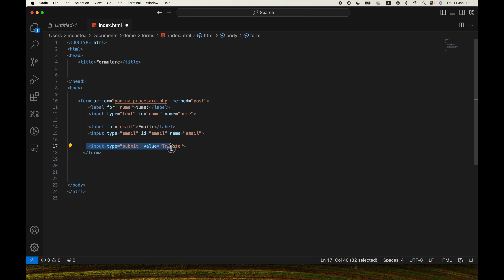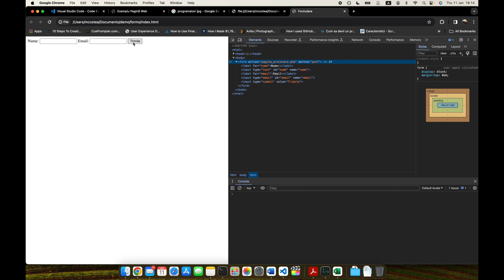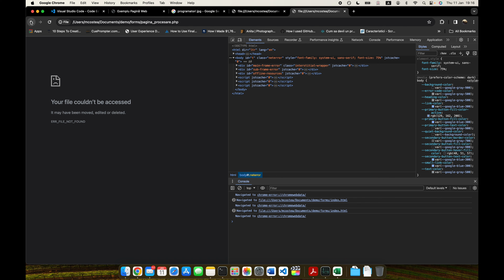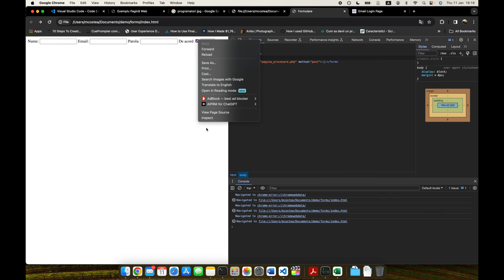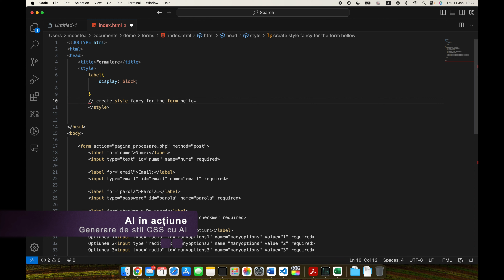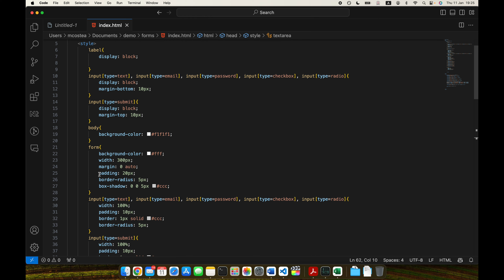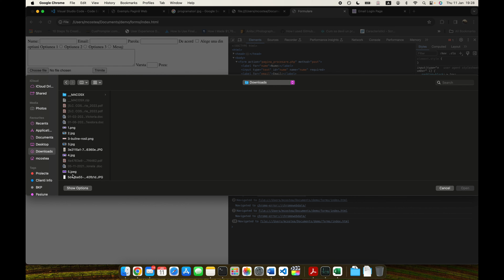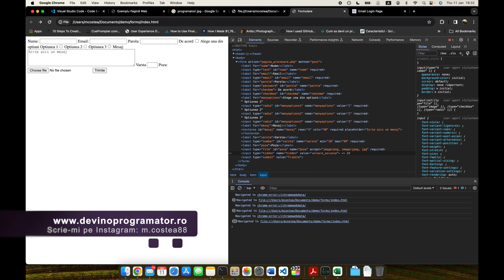Crearea Formularelor în HTML cu Mihai Costea | Academia Cosmic Web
În acest tutorial, Mihai Costea de la Academia Cosmic Web vă va ghida prin toate etapele necesare pentru a crea un formular HTML complex. Veți învăța cum să utilizați diferite tipuri de câmpuri input, inclusiv text, email, parolă, radio și checkbox, precum și cum să implementați textarea. Tutorialul este ideal pentru începători și intermediari în programare care doresc să își extindă cunoștințele despre elementele esențiale ale formularului în HTML. Alăturați-vă nouă pentru a deveni un maestru în crearea formularului web!

Pentru a descarca gratuit fisierele din acest tutorial intra in Academia Cosmic Web .